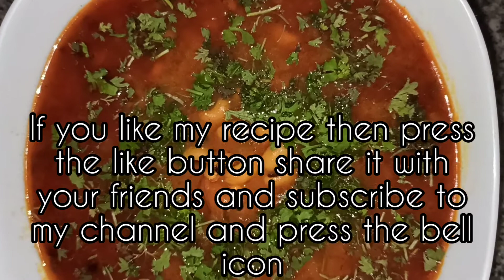Ranwas/Rongi(black eyed beans) curry "Easy Indian food recipes" How to make simple Indian curry .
Indian foods,tasty indian foods,homely food,
how to cook indian food,cook indian food,
cook tasty homely food,
try healthy food at home,easy india receipe,
home cooking easy reciepe,indian family home cooking,
cooking a home,try to cook at home,indian family breakfast,

from our home kitchen

Please follow Family Zayka on Facebook/Instagram for such simple and amazing recipes from Moms/Homemakers all over the world.

Try to make Indian food at home , taste of real India ,

watch , share & comment on my channel video's

Recipe of Ranwas Curry

Soak Black Eyed beans overnight.
Add 2 table spoon oil in a pan and let it heat. Now add 1 bay leaf, 1 stick of cinnamon, 1 black cardamom,and 4-5 cloves and black pepper. When they turn aromatic add 1 tea spoon cumin seeds to it. When seeds start cracking add finely chopped onions to it. Cook onions till they become brown, now add 2 tea spoon ginger garlic paste to it, cook well, add half tea spoon turmeric powder, half tea spoon roasted cumin powder and 2.5 tea spoon coriander powder. Mix well, now add fresh tomato paste to it and salt and red chilli powder as per taste. Now cook this mixture till it starts releasing oil. If this mixture sticks to the pan, you can add little water to it.
Transfer the black eyed beans to a pressure cooker, add salt and coriander leaves, add this mixture to it, add water, close the lid and let it boil till five whistles.
When the pressure releases it is ready, garnish it with coriander leaves.